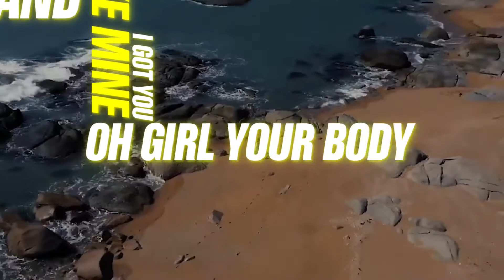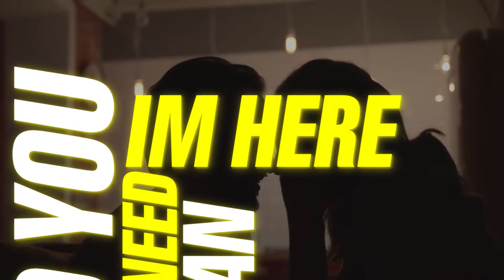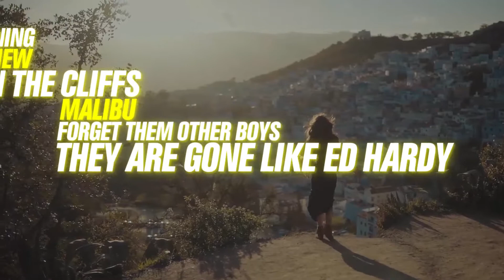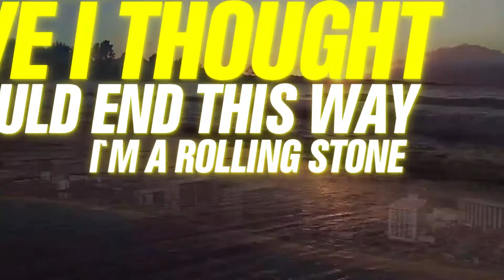60 Days (feat. Without G) prod. by Mbc Bands [Official Lyric Video]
Produced by Mbc Bands
Mixing and Mastering and Recording by Room 66

Special thanks to Heidi from Room 66 for guiding us through the whole process of production!

And a big thank you to all friends, freaks and fans for supporting us!!